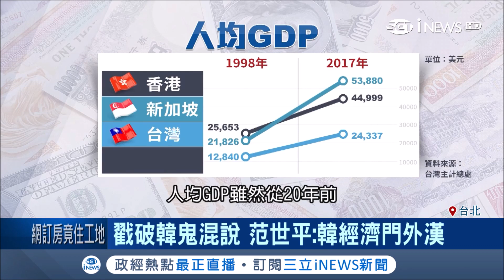韓國瑜批台灣鬼混20年 財經專家謝金河打臉:經濟門外漢｜記者 程彥豪 李維庭｜【台灣要聞。先知道】20190216｜三立iNEWS